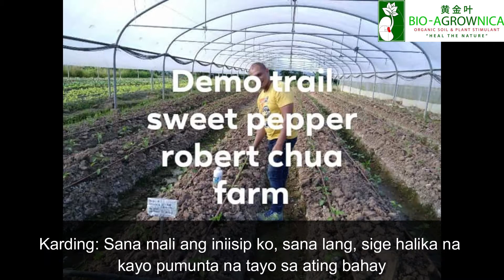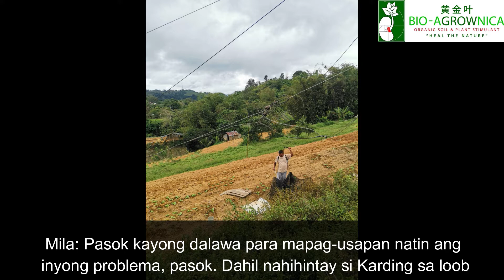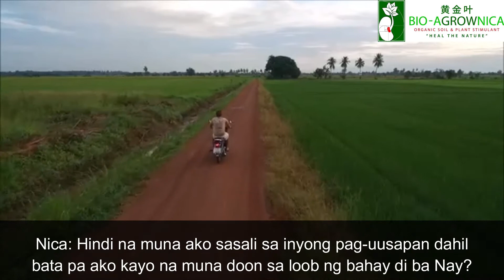Episode 3 Arangkada sa Kalambuan BIO AGROWNICA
Atangi ang sumpay sa atong Makalingaw nga Sugilanon
"ARANGKADA SA KALAMBUAN"